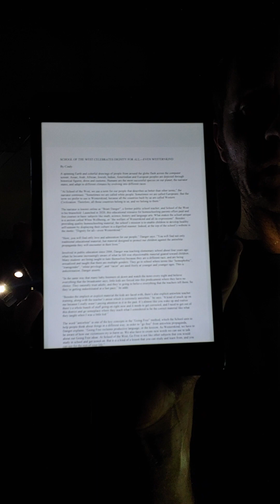"Ride to end anti-whiteism" & the great Cindy Bin article